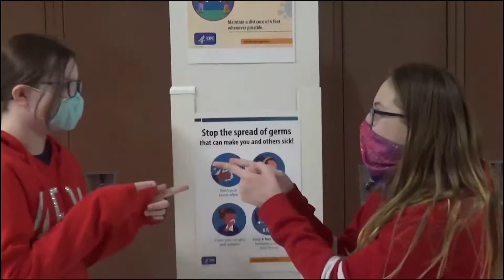FranklinFeed February 9, 2021